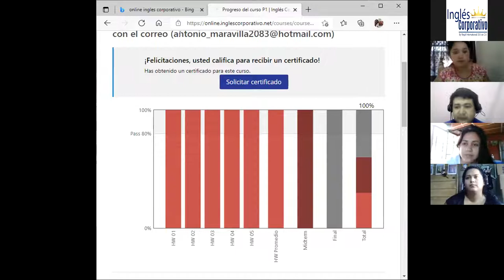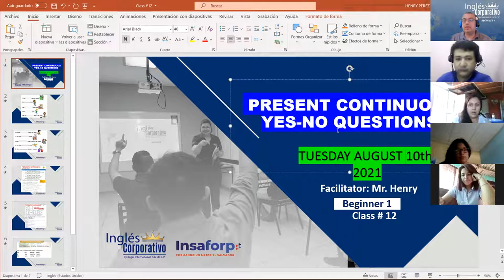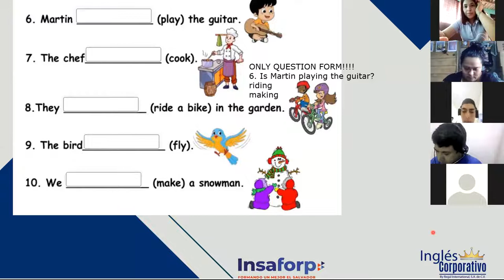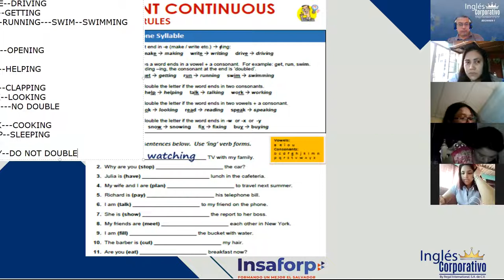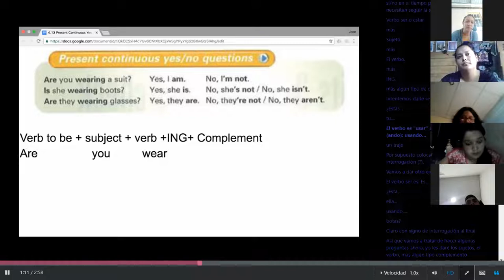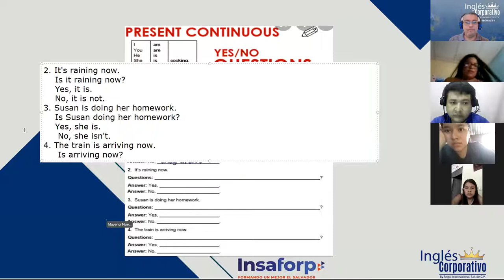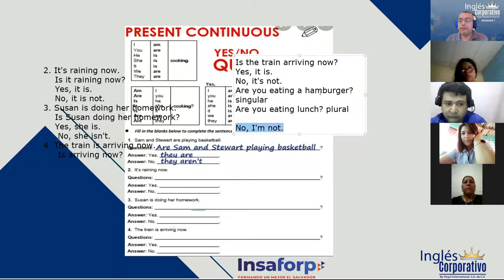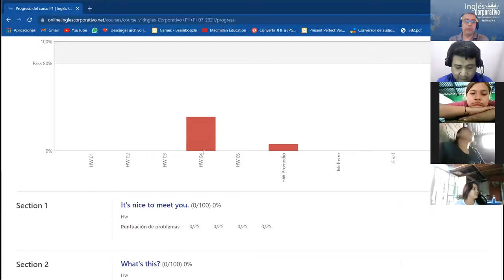Ingles Corporativo-Class #12 Present continuous-statements with short answers.